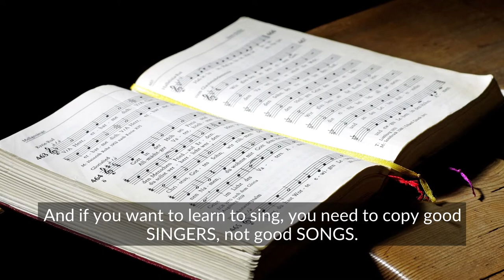How To Sing Better - Guide To Singing Beautifully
Practice singing exercises daily. If you want to sing beautifully and better, you must train your voice. Period. You need commitment to practice singing everyday. You will learn to sing better and techniques gradually.